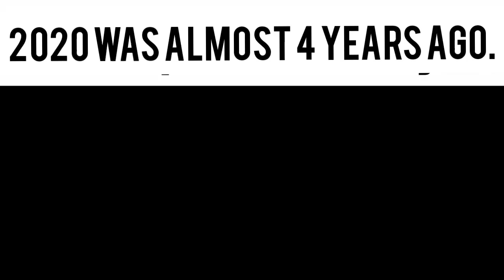The Amazing Digital Circus Meme.